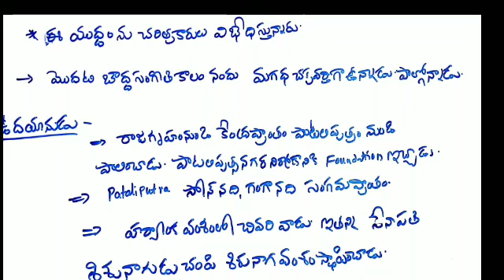Mourya Empire Part 2 # మౌర్య సామ్రాజ్యం పార్ట్ 2 # Mourya Samrajyam,Rise Of Magadha